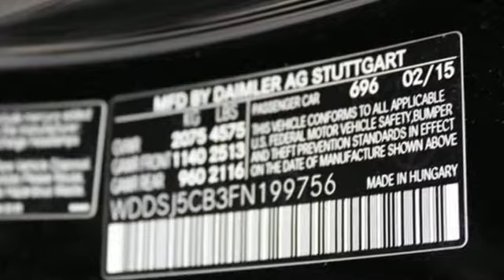New 2015 Mercedes-Benz CLA-Class White Plains, NY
Year: 2015
Make: Mercedes-Benz
Model: CLA-Class
Trim: CLA45 AMGA®
Engine: 2.0L I4 Turbocharged
Transmission: 7-Speed Automatic
Color: Black
Interior: 801
Stock #: 52560W
VIN: WDDSJ5CB3FN199756

Address:
50 Bank Street